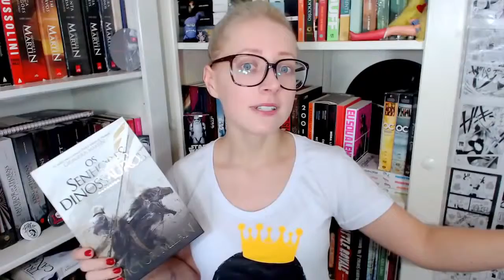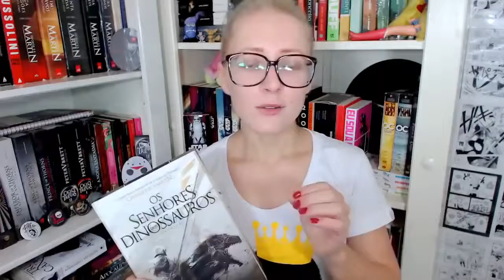OS SENHORES DOS DINOSSAUROS, de Victor Milán Resenha Andra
Videos da minha geek favorita: Andra